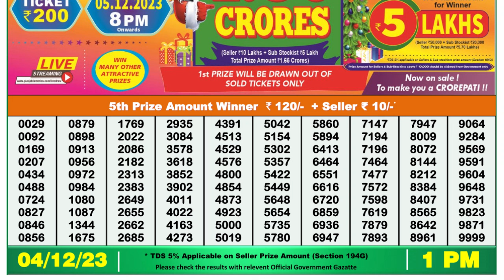🔴 Lottery Sambad Live 01:00pm 04/12/23 Morning Nagaland State Dear Lottery Result Pdf Download